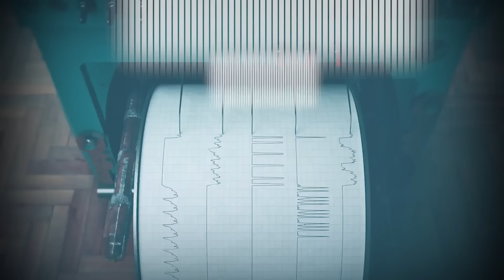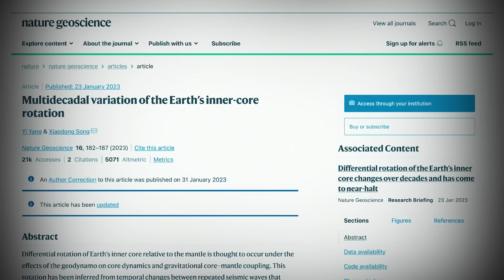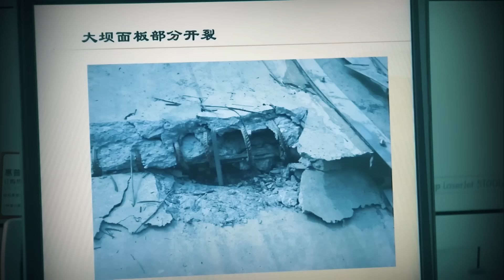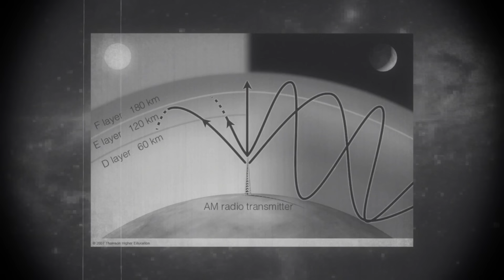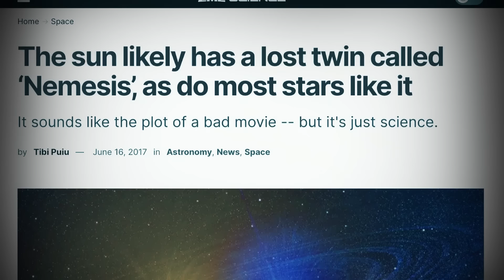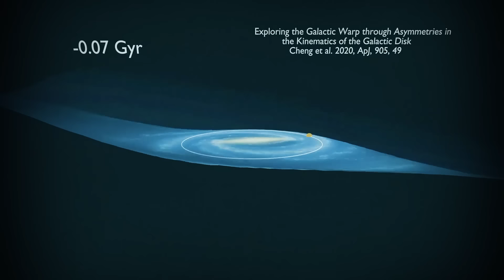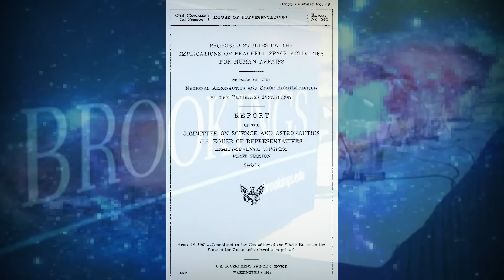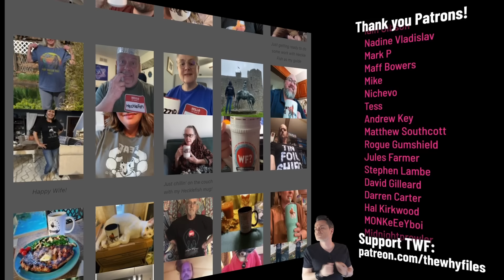Surviving The Next Mass Extinction: Are we too late?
✅ Install Raid for Free Mobile and PC and get a special starter pack with an Epic champion Drake 🎉Log into the game for 7 days between now and July 24th and get a free legendary champion Artak

Surviving The Sixth Extinction: Are we too late?

Of all the species that have ever existed on Earth, 99% of them are gone. Most of those were wiped out during what are known as "Mass Extinction Events".

Since life emerged on our planet, there have been five mass extinctions. Sometimes these events last many years. But sometimes a mass extinction can happen very, very suddenly.

Some scientists think we're on the verge of a sixth mass extinction. Others think it's already begun.

But the question everybody asks is: "Is there anything we can do to stop it?"

EXECUTIVE PRODUCERS:
Gino Gentile
Jennifer Gentile
AJ Gentile

THANK YOU MODS:
Daniel Van Auken
Victoria Young
Loolykins
JohnnyBGood
Cricket
Brett
Hybrid
Stephanie
Paul Rohrbaugh
Runelady
Mischief
Guilty
Kiam
Timothy Weal
Messor
Zanythos - Reddit
Original Jim - Reddit

LINKS